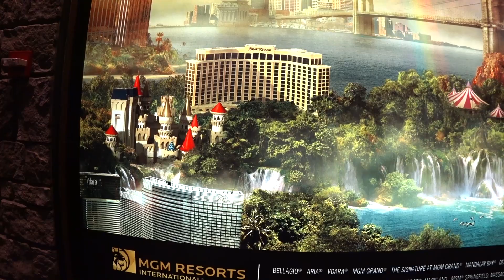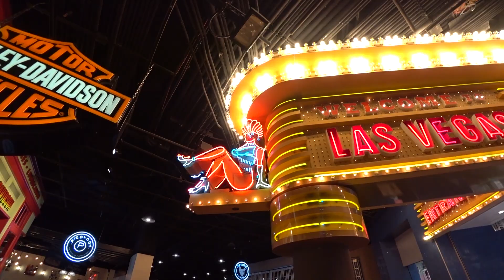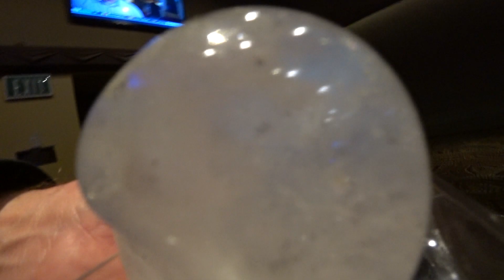The "Ex-Caliber" Poker room ! Vlog #50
New Toy, new poker room!

Mail:
Pokerkraut
8020 South Rainbow Blvd
Suite 100-331